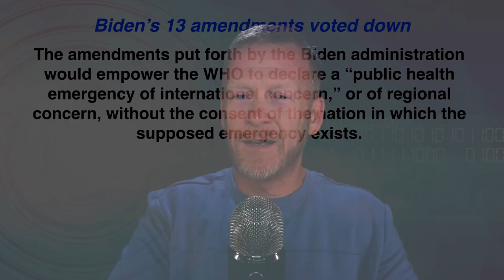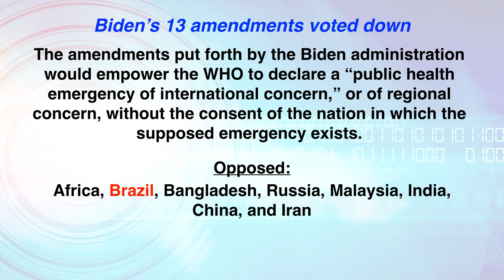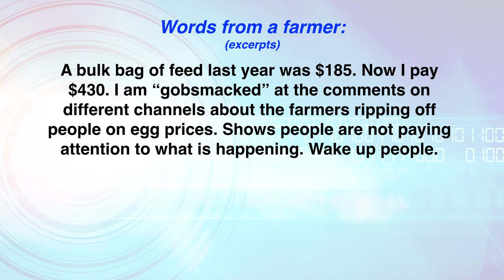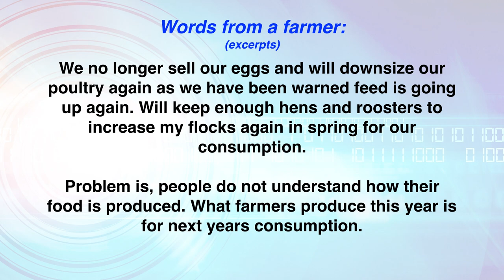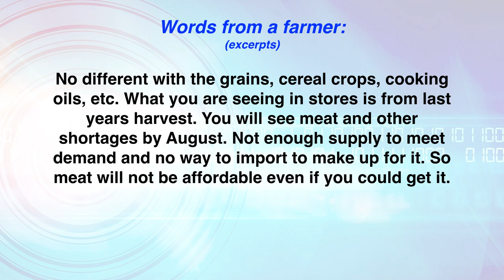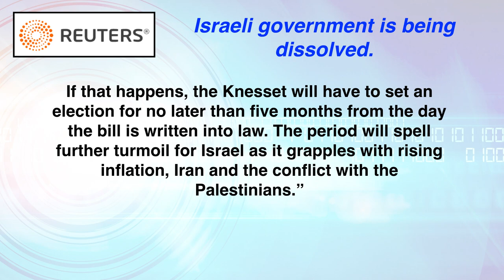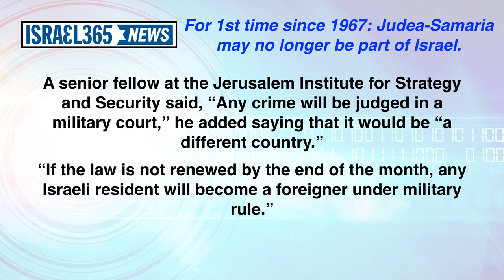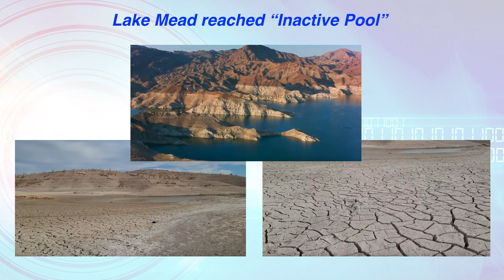World News Update 6-24-22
This is a short report that addresses several issues at hand in current events as of 6-24-22.